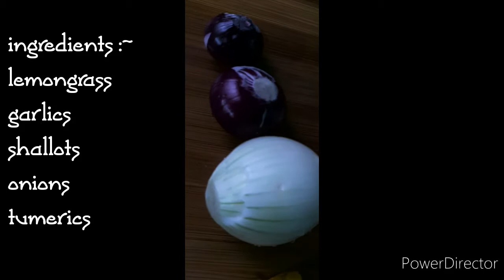SULTAN fish in tumeric soup/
Ikan sultan mempunyai rasa yang manis dan lembut sangat sesuai untuk dibuat sup/gulai